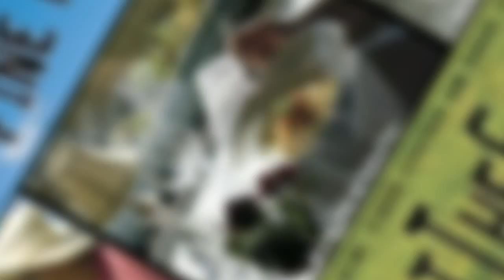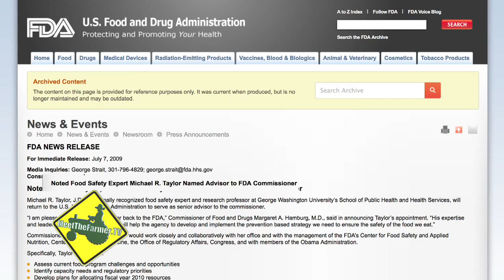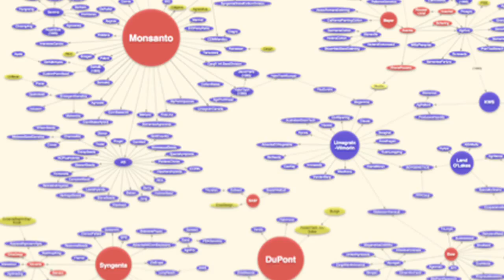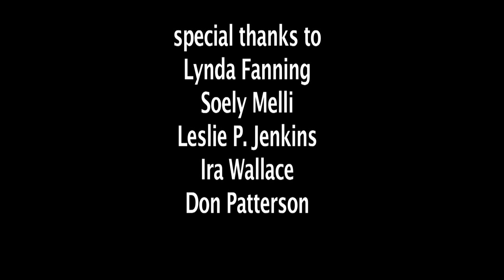What Do You Know About GMO's Part 1 of 3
Meet The Farmer TV GMOs Part 1 Of 3, is a 3 part mini series.  Charlottesville's Michael Clark, host and co-owner of Meet The Farmer TV added valuable new information, adding to the mix as he interviewed 2 of the co-plaintiffs on the OSGATA et al. v. Monsanto law suit in which over 80 co-plaintiffs are collectively suing Monsanto. We interviews Don Patterson who is the main co-plaintiff and co-plaintiff Ira Wallace of the Southern Exposure Seed Exchange.  The information they share is both historic and vital for the public to begin to understand this history so that they can begin to unveil the hidden dangers and agenda's.

One of the benefits of this law suit is: APPEALS COURT BINDS MONSANTO TO PROMISE NOT TO SUE ORGANIC FARMERS: WASHINGTON, D.C. - June 10, 2013 -  A three-judge panel at the Court of Appeals for the Federal Circuit ruled today that a group of organic and otherwise non-GMO farmer and seed company plaintiffs are not entitled to bring a lawsuit to protect themselves from Monsanto's transgenic seed patents "because Monsanto has made binding assurances that it will not 'take legal action against growers whose crops might inadvertently contain traces of Monsanto biotech genes (because, for example, some transgenic seed or pollen blew onto the grower's land).'"